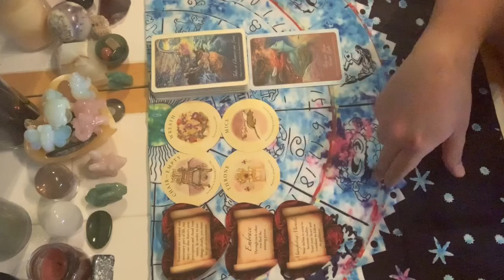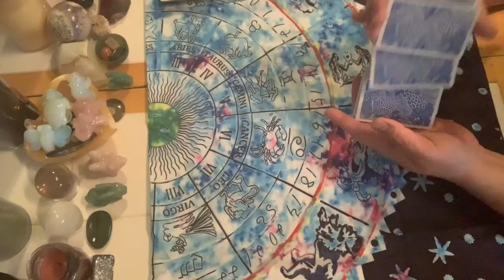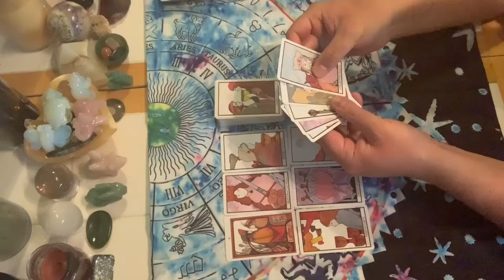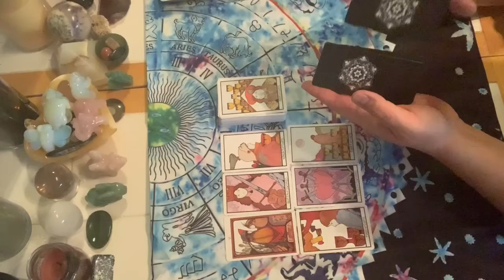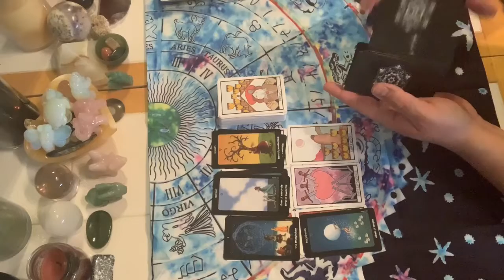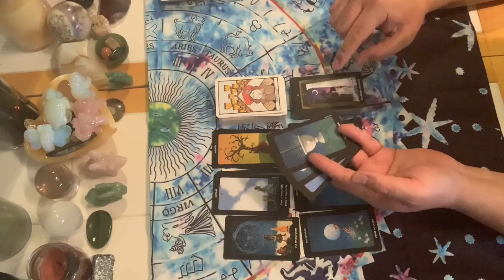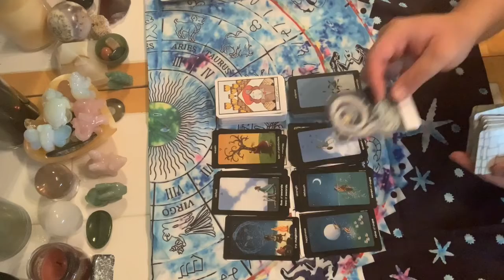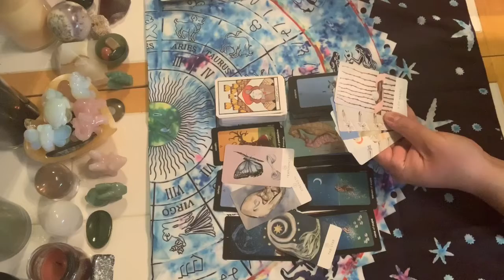Libra March 2020 Love Reading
Fairy Tale Lenormand by Arwen Lynch, Artwork by Lisa Hunt, US Games Systems, Inc

Tea Leaf Fortune Cards by Rae Hepburn, illustrated by Shawna Alexander, US Games Systems, Inc